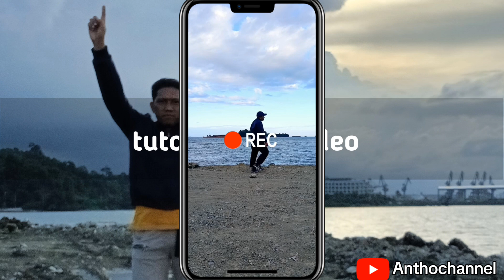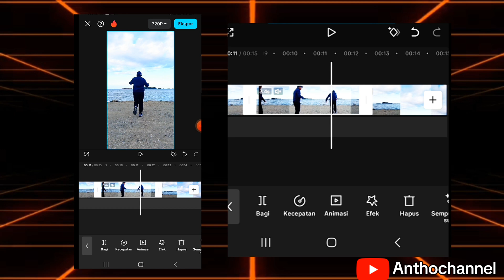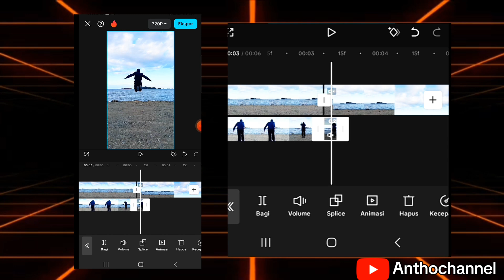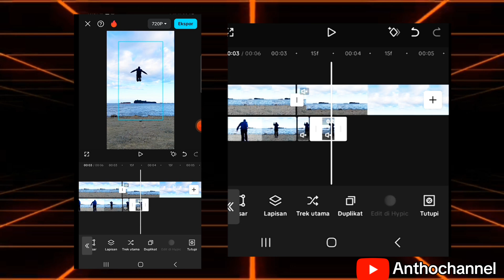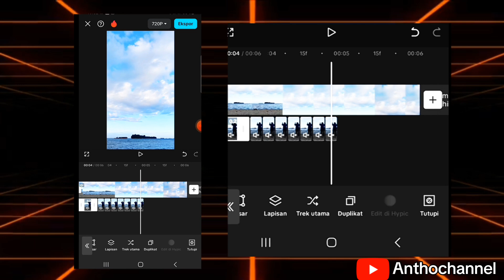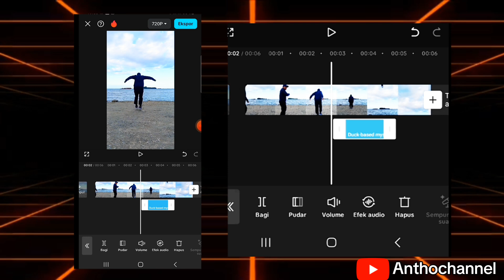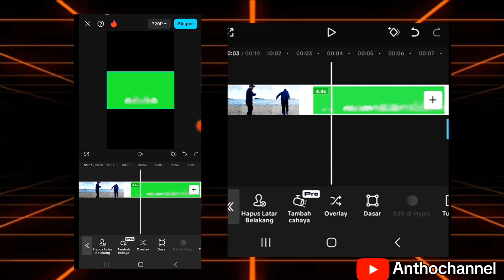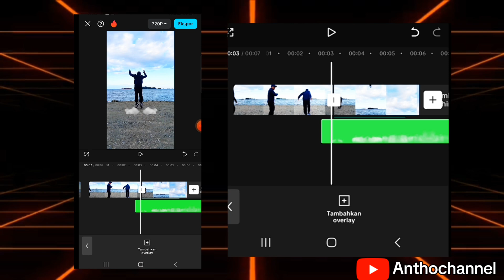Tutorial edit video terbang bebek⁉️ memakai aplikasi CapCut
Tutorial edit video terbang seperti bebek ini, sangat mudah di tiru dan di amati dengan hanya menggunakan aplikasi CapCut gratis
Jika ada kesalahan atau masukan dari teman teman bisa di tuliskan di kolom komentar demi perkembangan channel saya ini